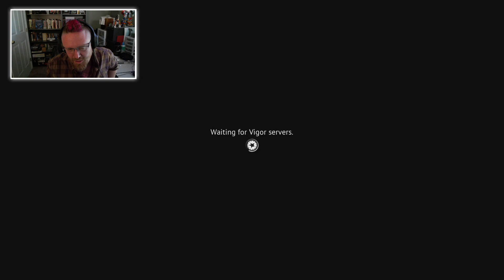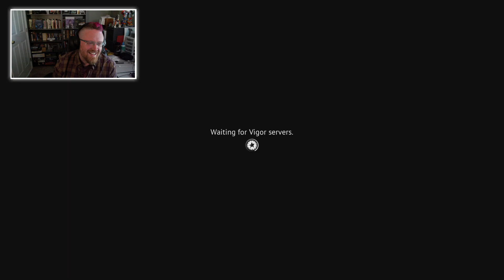I Kept Trying to Set ALARM TRAPS in Vigor — Episode 10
There was a challenge about ALARM TRAPS that day in Vigor, and I made it my mission to TRY to set some good ones ... but the spawn was not on my side ...